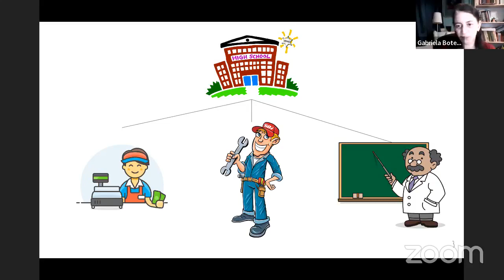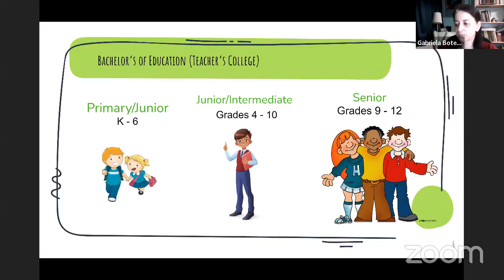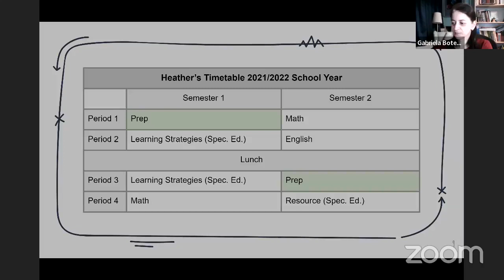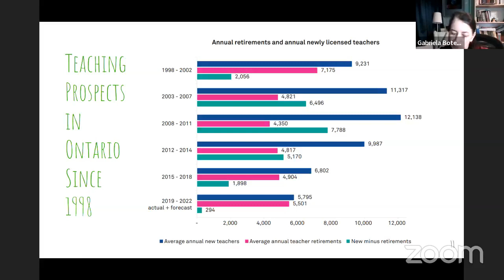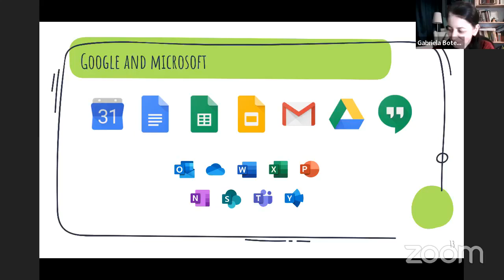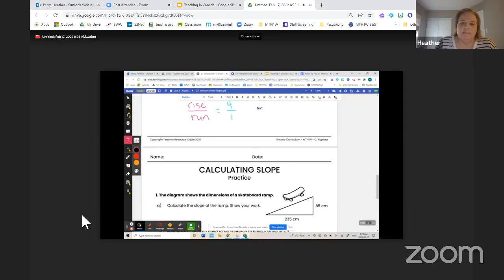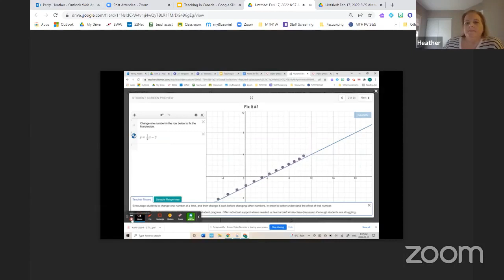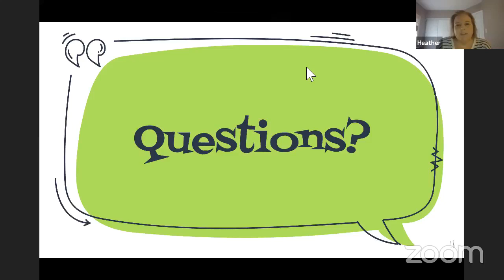Educația la timpul prezent - Webinar XV - Heather Perry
Educația la timpul prezent - Webinar XV - Heather Perry - Mathematics and Special Education Teacher, Thornlea Secondary School, Thornhill, Ontario, Canada